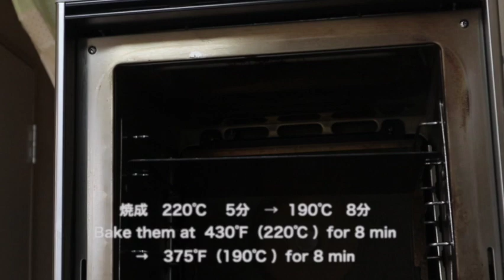お酒にぴったりジャンボン ド クリュ セレアル（生ハムとチーズのシリアルパン How to make prosciutto cereal bread made with raisin yeast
初めてでも無理なく簡単に起こせる自家製酵母「レーズン酵母」を使ったハーブパンをご紹介します。
最近ちょっと流行っているハーブを使ったパン作り。
フレッシュハーブを使うので、色合いもとてもきれいです。
これだけでちょっと気取ったパンになりますよね。
かぱっと開くクープも嬉しい。
成形も難しくありませんので、ぜひ作ってみてください！

2021年10月16日に出版した『日本一やさしい本格パン作りの教科書　レーズン酵母編』より

▷Ingredients   6pieces

115g  all-purpose flour
25g  bread flour
20g  corn grits
20g  rye flour
40g  multi-serial
4g  salt
30g  raisin yeast
115ml  water

pressed barley
raw ham
50g  cream cheese

イーグル（強力粉） 115g
リスドォル（準強力粉）  25g
コーングリッツ  20g
ライ麦粉  20g
マルチシリアル  40g
塩  4g
レーズン酵母  30g
水  95g
コントレックス  20g

ライフレーク(押し麦）  適量
生ハム 30×30㎝の生地全体にのる量

※字幕が間違っていました。

イーグル115gとリスドォル25gが正

6刷　19,000部発行『日本一やさしい本格パン作りの教科書』『ホームベーカリーの大活躍レシピ』の著者　松尾美香。全国各地からのべ11,000人が学び、ひとつのレッスンで86人のキャンセル待ちの出る人気レッスンが身近になりました。お教室に通えない方も、おうちで好きな時間にご自分のペースでパン作りが学べます。

■日本一やさしい本格パン作りの教科書　レーズン酵母編

■ホームベーカリーの大活躍レシピ

■人気動画